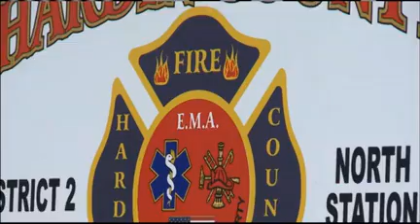Hardin County in need of volunteer firefighters